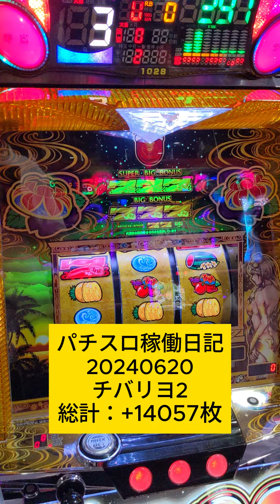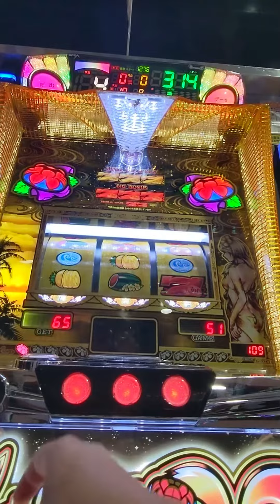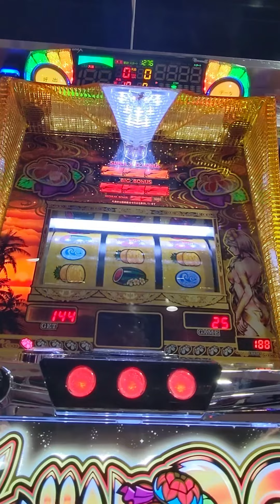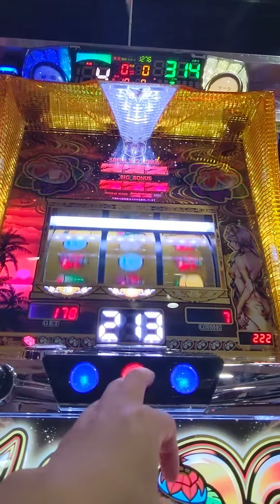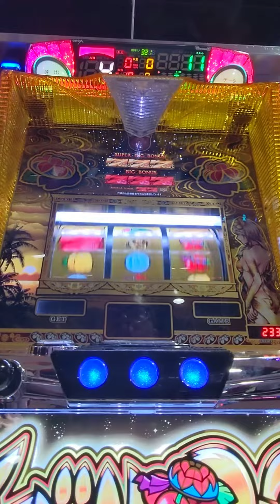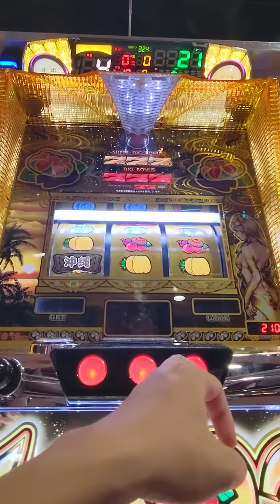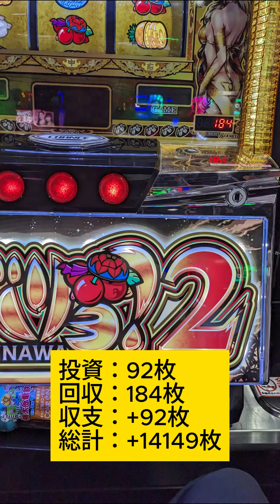Slot #154 Chibariyo 2 #20240620 | Pachislot Activity Diary - NgDinhNha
スロット #154 チバリヨ2 #20240620 | パチスロ稼働日記 - NgDinhNha